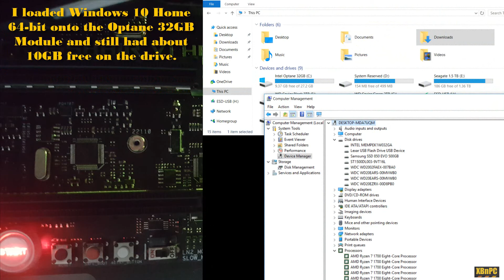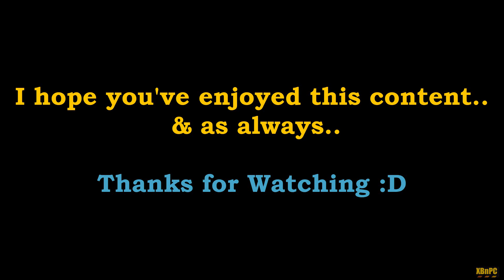Intel's 3DXpoint Optane 32GB - Running on AMD's AM4 Platform with Ryzen R7!!! It works!! But..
Intel's 3DXpoint - Optane Memory 32GB - Running on AMD's AM4 Platform with Ryzen R7!!! It works!!  But...

(Spoiler) There's no reason to buy it...

0:00 - 3DXpoint - Intel's Optane & Micron's QuantX
The compatibility and relevance of these and other non-volatile, low latency storage technologies.

9:45 - Brief hardware validation and benchmark screen shots

10:38 Summary